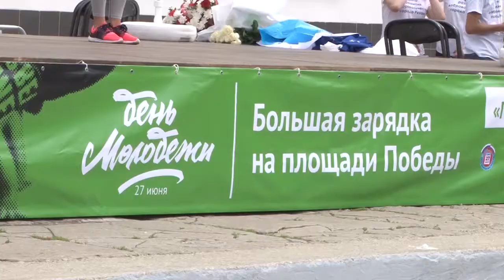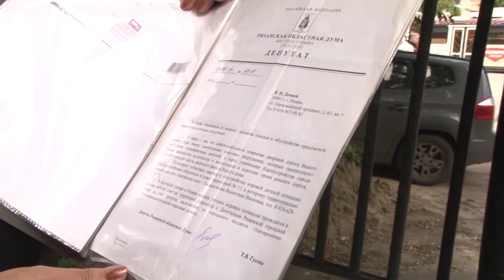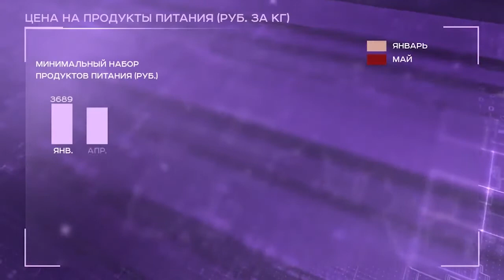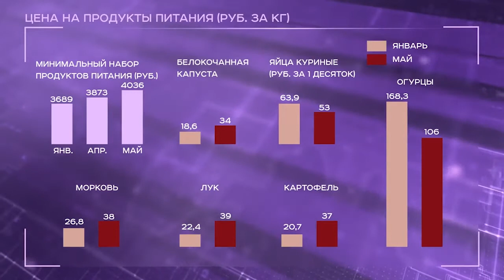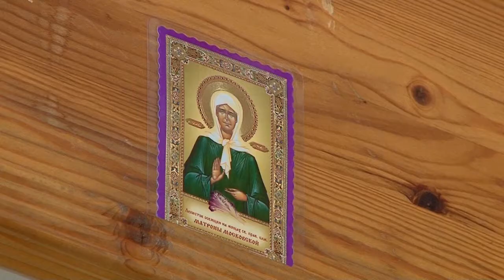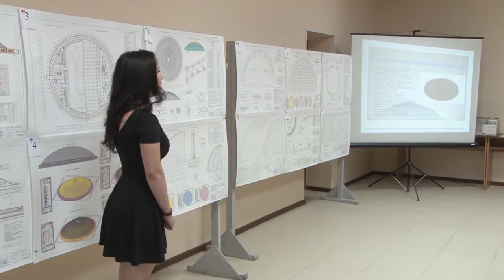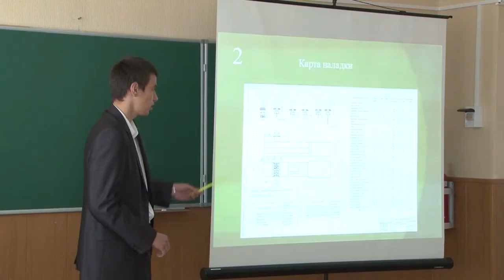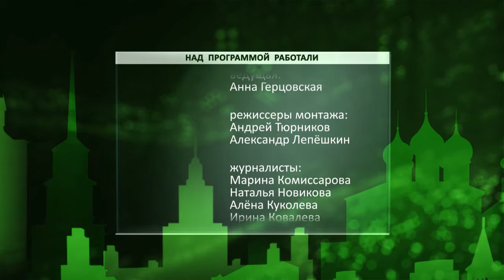День города - новости Рязани 27.06.17